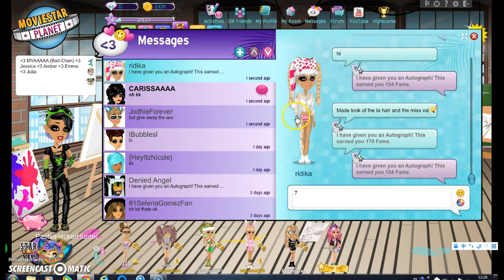Giving Rares To Jessica